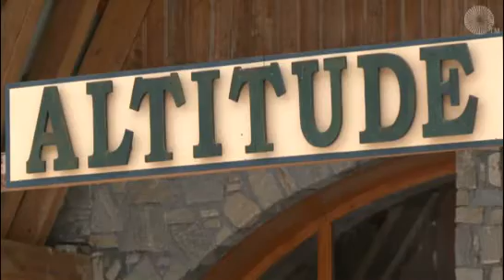Chalet Altitude, Val Thorens | SkiHorizon Video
Ce chalet de type savoyard de haut standing offre une vue imprenable sur la vallée de Belleville. Il compte 20 appartements pouvant accueillir de 4 à 14 personnes, tous décorés avec des boiseries et des tissus qui lui confèrent une ambiance savoyarde typique: une des traditions des chalets de la Compagnie Altitude. Retrouvez-vous dans le vaste séjour auprès d'une cheminée en pierres de taille et prenez vos repas sur une grande table en bois massif. Le Chalet Altitude est doté d'une piscine et d'un sauna pour vous relaxer après vos journées sur les pistes.

Réservez votre location à Chalet Altitude (Val Thorens) au meilleur prix avec SkiHorizon